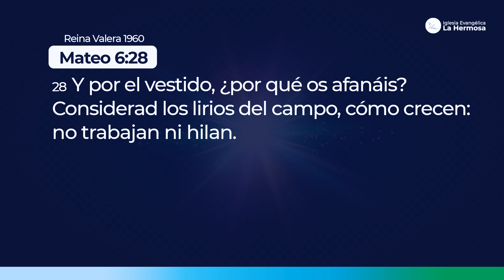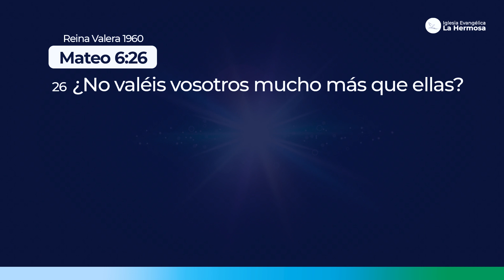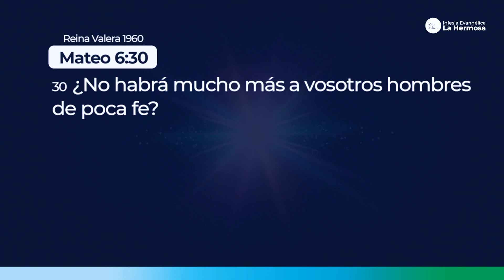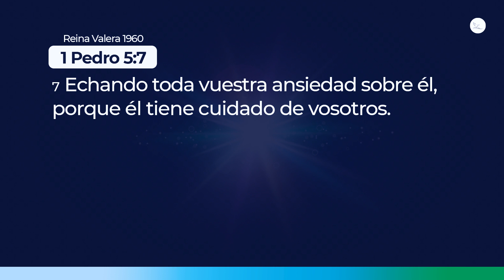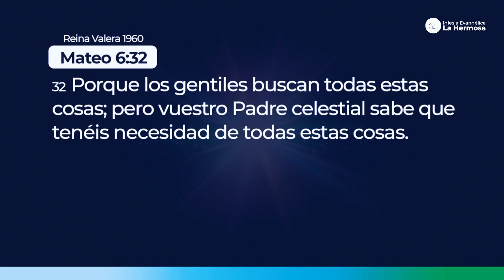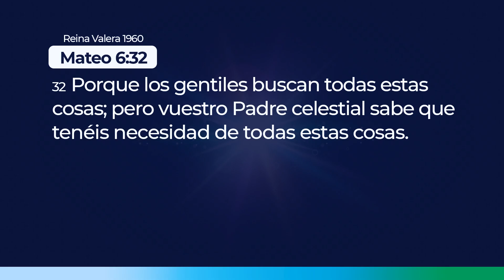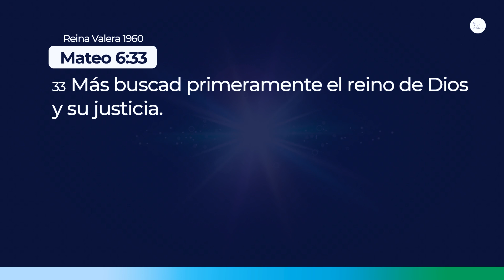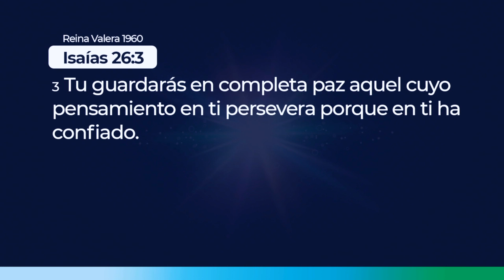COMO EVITAR LA PREOCUPACION - Pr. Eliseo De La Cruz | Prédicas Cristianas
LA HERMOSA